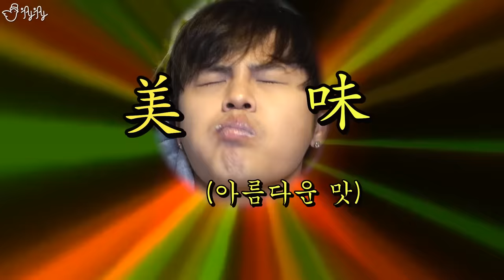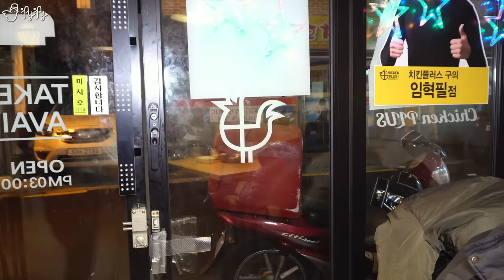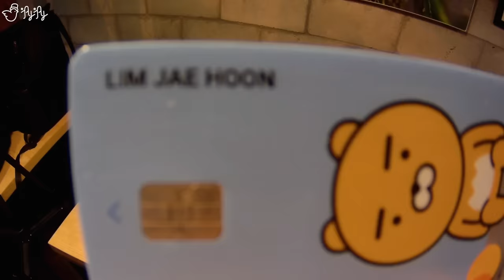알바 쉬는날 손님인척하고 가게 쳐들어간 치킨집 알바생 [제이제이] 치킨집 알바생 Ep.8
Camera 2. Novatek sj 9000 Elite
Microphone. Rode Videomicro
Location. 치킨플러스 구의점